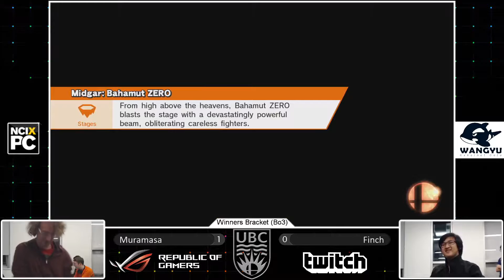UBC Fall #8: WR1 - Muramasa (Ryu) vs Finch (Falco)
UBC Fridays:
Smash 4 Weekly Tournaments held at the University of British Columbia, every Friday in room 3206 of the Student Nest building